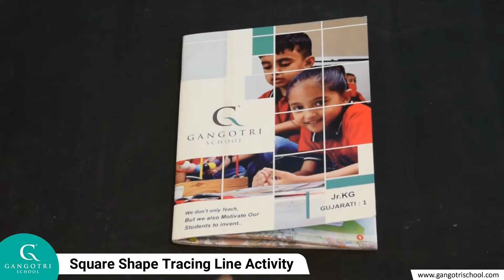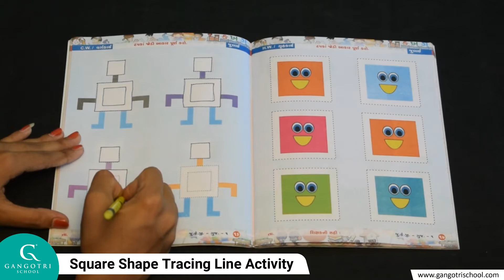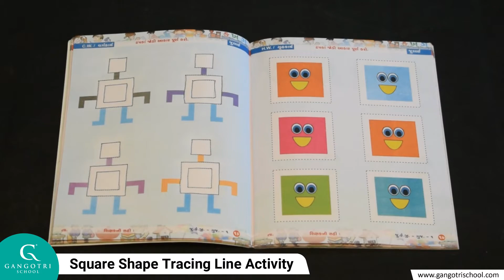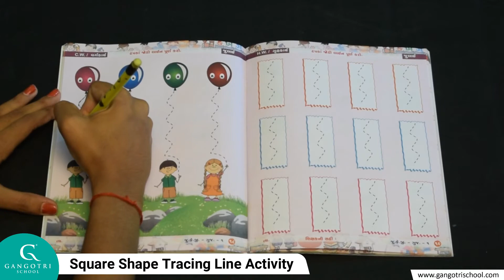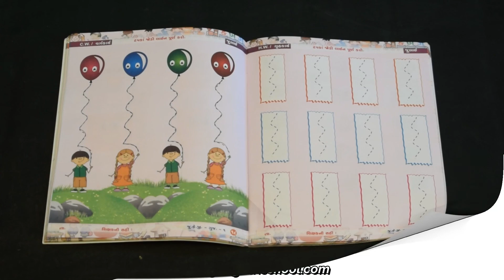Jr.KG || Gujarati || Square Shape Tracing Line Activity